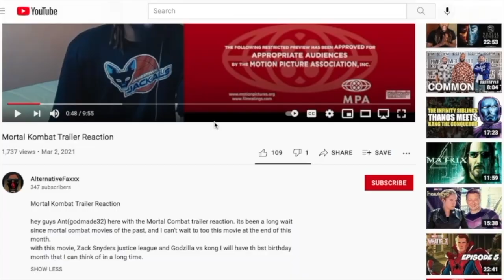ALIEN: ROMULUS TRAILER REACTION!! New Alien Movie Official Trailer Breakdown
MEAN & HORRIFIC!! Alien: Romulus | Official Trailer Reaction & Review for the 7th Alien movie where we get a look at a new nasty Xenomorph, Horror, & Facehuggers galore! "Alien: Romulus" is the latest installment in the iconic "Alien" franchise, set to be released in theaters on August 16, 2024. The film is directed by Fede Alvarez, the man behind Evil Dead & Don't Breathe. The story of "Alien: Romulus" takes place between the events of "Alien" (1979) and "Aliens" (1986) and follows a group of young space colonists who come face to face with the most terrifying life form in the universe while scavenging a derelict space station. The film stars Cailee Spaeny, David Jonsson, Archie Renaux, Isabela Merced, Aileen Wu, and Spike Fearn.
NOTE FOR YOUTUBE: All FooTage Featured From "Alien Romulus" Trailer Is From A FICTIONAL Sci-Fi Horror Movie. Any & All References To "Violence" Or "Mature Content" Is NOT Real.